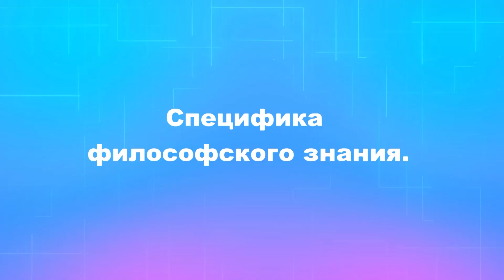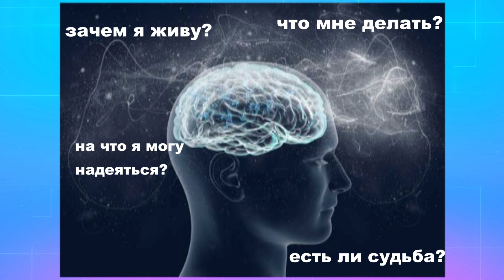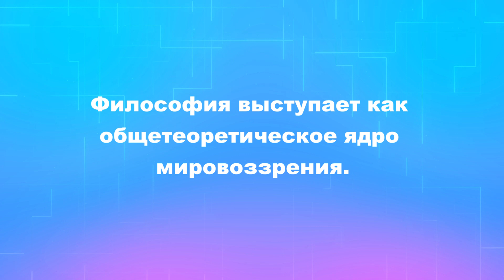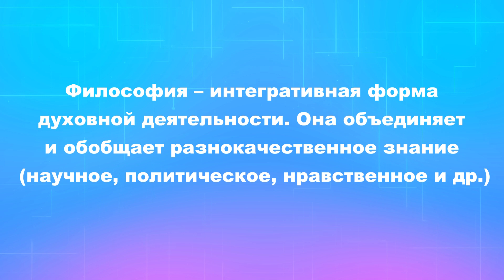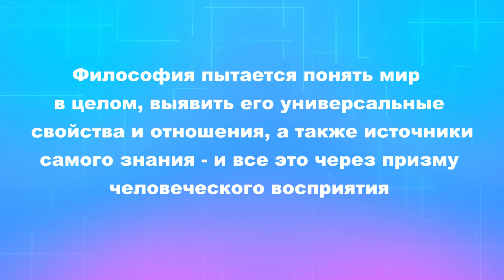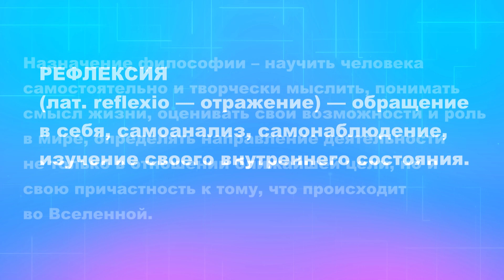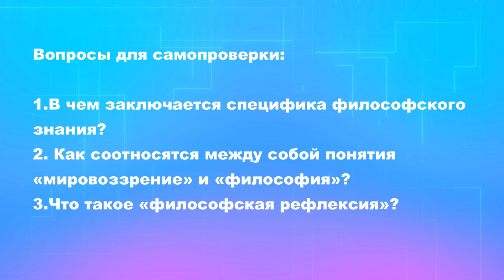Лекция "Предмет, структура и назначение философии". Часть 4. Специфика философского знания.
Лекция кандидата философских наук, доцента кафедры философии Гимазетдиновой Алии Хазиахметовны по курсу философии "Предмет, структура и назначение философии". Часть 4. Специфика философского знания. Предназначена для студентов нефилософских специальностей и для всех интересующихся философией.
Вопросы для самопроверки:
1.В чем заключается специфика философского знания?
 2. Как соотносятся между собой понятия «мировоззрение» и «философия»?
 3.Что такое «философская рефлексия»?